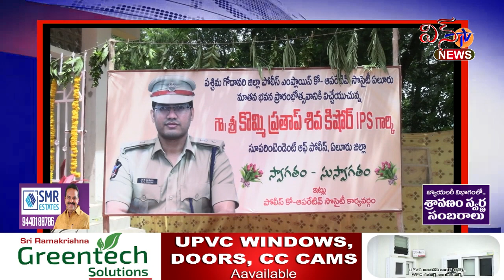కో-ఆపరేటివ్ సొసైటీ నూతన భవనాన్ని ప్రారంభించిన జిల్లా ఎస్పీ ప్రతాప్ శివ కిషోర్